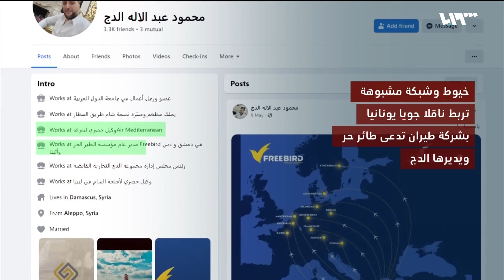تحقيق يكشف عن رحلات جوية بين مدن أوروبية ودمشق | سوريا اليوم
شركةُ الطائر الحر، شبكةٌ ترتبط بنظيرةٍ لها يونانية تنظمُ رحلاتٍ مباشِرةً بين دمشق ومدنٍ أوروبية، واقعةٌ لم تحدثْ منذ فرضِ العقوباتِ الاقتصاديةِ على النظام وأذرعِه منذ عقدٍ وأكثرَ من الزمن، والمالكُ رجلٌ برزَ اسمُه بتجارةِ وتهريبِ المخدراتِ إلى ليبيا عبر الموانئِ السورية، ليفتحَ تحقيقٌ  تساؤلاتٍ أكبرَ عن مدى خطرِ مثلِ هذه الشركاتِ ومدى علاقتِها بصنعِ شكلٍ آخَرَ لتجارة الكبتاغون في القارة الأوروبية
الضيوف :
سامر كعكرلي سكرتير المكتب السياسي في حزب اليسار الديمقراطي
د. خلدون النبواني أستاذ في الفلسفة السياسية